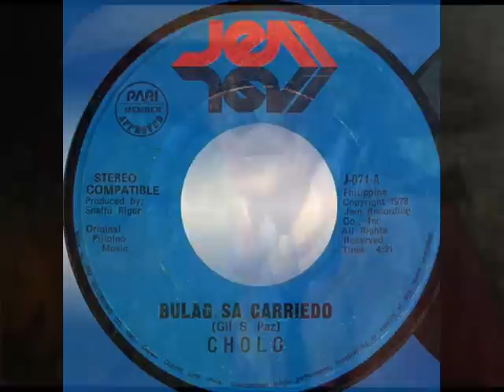Bulag sa Carriedo Cholo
1978 Original Pinoy Classic Country by Gil S. Paz produced by Snaffu Rigor under Jem recording co. Side A. Bulag sa Carrido B. Sunog